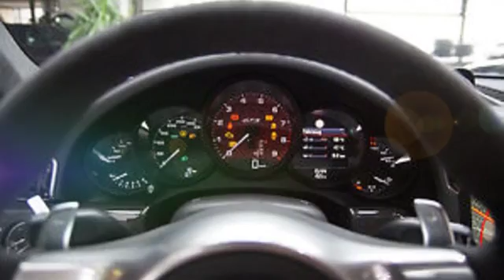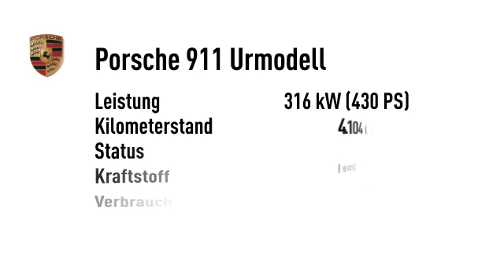Porsche 911 Urmodell 911 Carrera GTS Schalensitz NP151.740€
4.104 km - 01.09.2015. Weitere Details:
Sportwagen/Coupé, Power{kw=316.0} KW, Automatikgetriebe, weiß